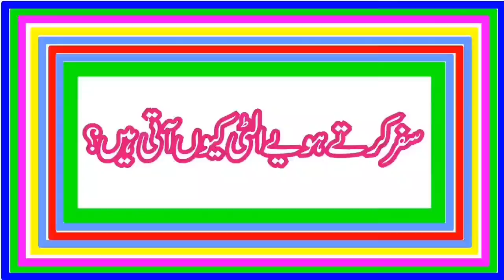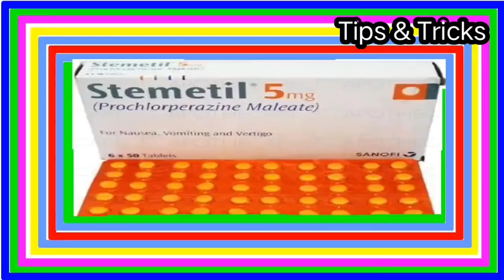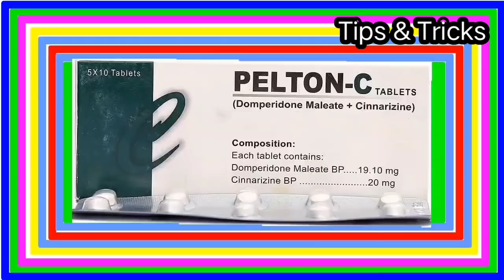Motion sickness - vomiting nausea pelton c Stemetil 5mg || Why the vomiting come while traveling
Why does the vomiting come while traveling
What happens when your senses come into conflict with each other? In this episode of TipsTricks, Afzal Khan talks about motion sickness: why we have this nauseating experience and how we can avoid it or treat it.
What causes motion sickness?